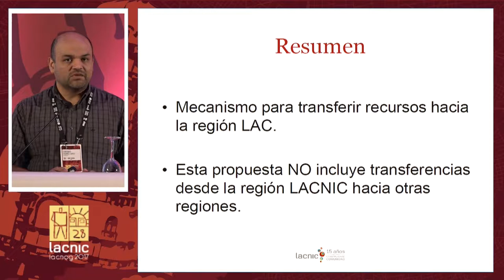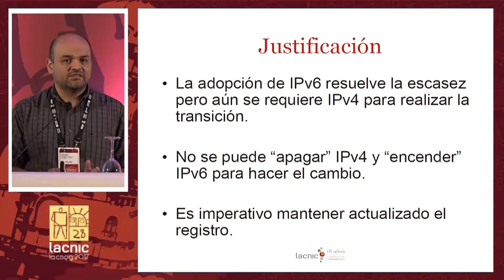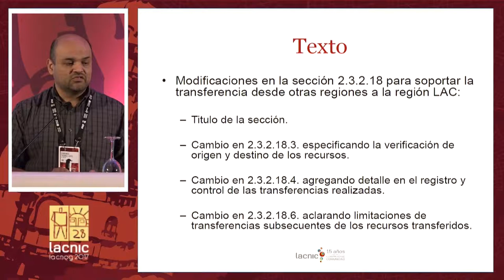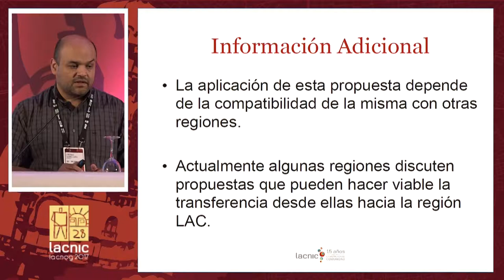Foro Público de Políticas LAC 2017 2 v3